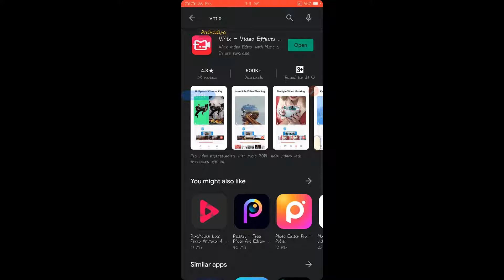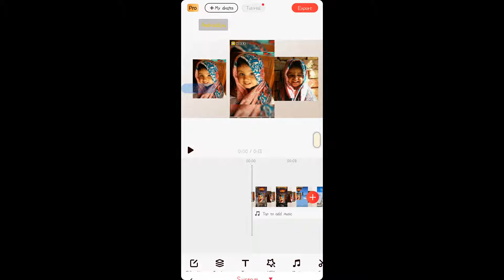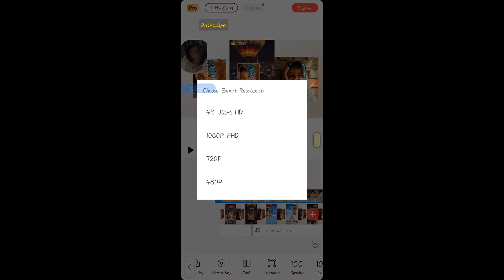How to put a video in the corner of another video in Android using VMix